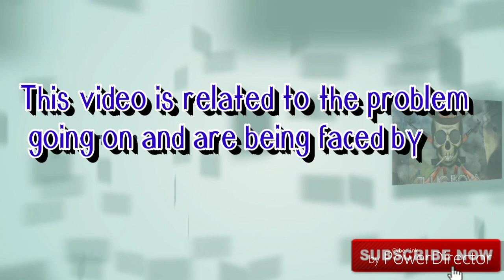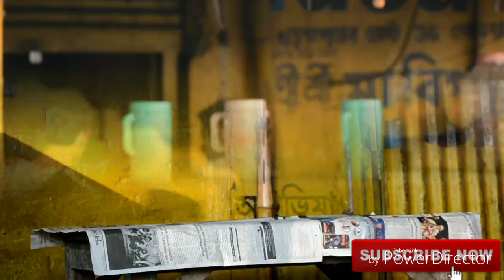Thug Boys : Chillar Problem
Finally thug boys decided to stole some money but what comes in their fortune. See and decide if they are really deserve it or not..

Also Hit LIKE And Do COMMENT.